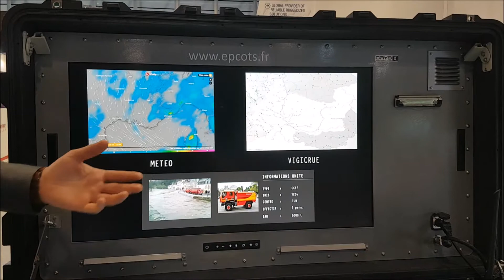Nicolas Audibert (Epcots) 13 06 2018